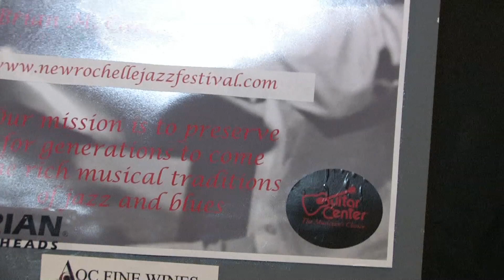Miss Dream Castle Pageant 2013 Contestants Meet & Greet at ZABIDURY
Sunday June 23, ZABIDURY at   8 South Division Street, New Rochelle was the place to be  to meet & greet The Contestants of The  4th Annual Miss Dream Castle Pageant 2013 whom  came out in  fine style. The media had their moments  with The Contestants while listening to live Jazz Music , and enjoying some good food from ZABIDURY.

On June 29, 2013 the  Miss Dream Castle   Pageant will hold  their Grand Coronation Ceremony & Show   for the 4th time at the Royal Regency Hotel   165 Tuchahoe Rd, Yonkers NY 10710, Featuring  live performances by the   Legendary R&B Group  Marshall Thompson of The Chi-Lites, Bunny Brown of the Chosen Few,    Lukie D, Princess Anaya and Dance Master.
 or  Call: Gwen @  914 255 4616